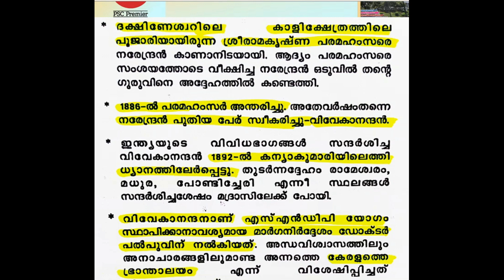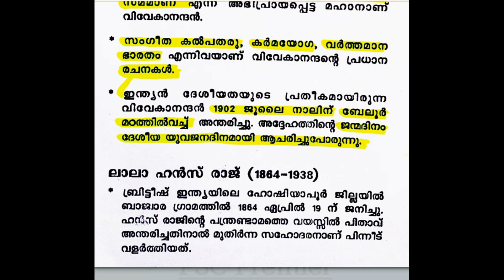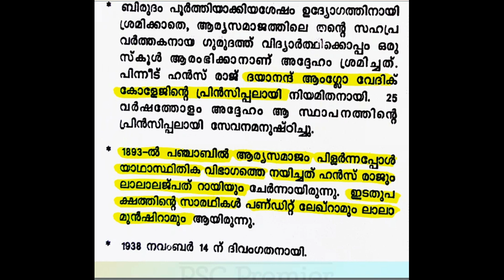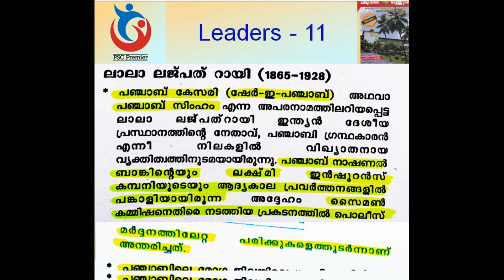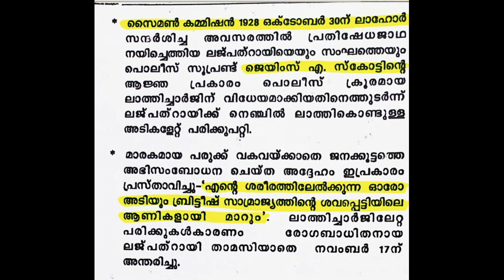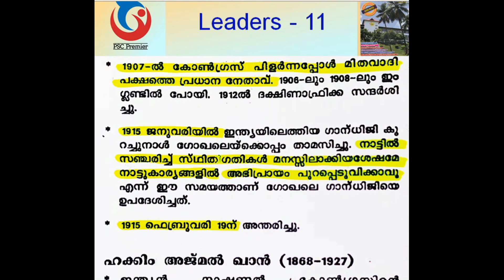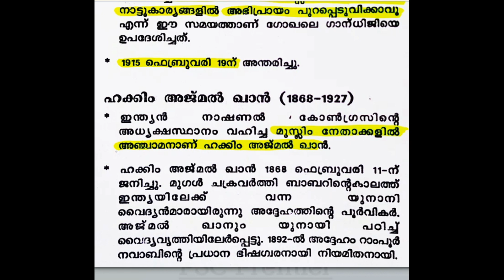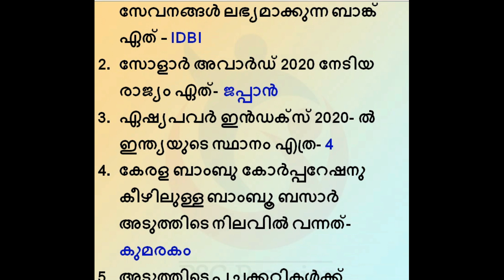INDIAN RENAISSANCE LEADERS - 11 | VAJRA JUBILEE - INDIA SPECIAL EDITION | KPSC | FOR ALL PSC EXAMS